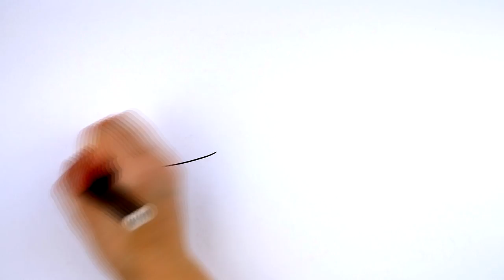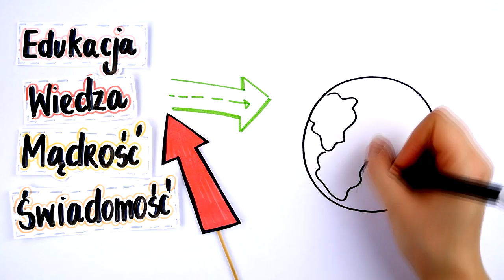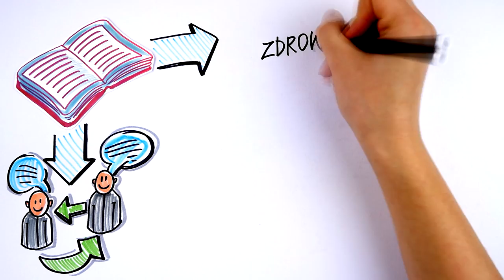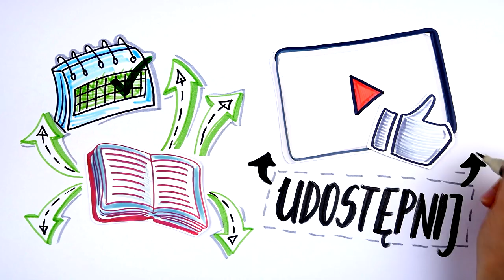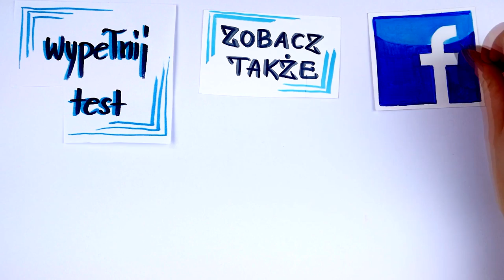Najlepszy prezent, jaki możesz dać sobie i innym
Jak można zmienić życie całych społeczeństw? Co takiego zapewni im lepszy byt? Czy jest to zapewnienie im zdrowia, pieniędzy i wielu znajomych, czy bliskich? Absolutnie nie.  Wbrew powszechnej opinii żadna z tych rzeczy nie poprawi jakości ich życia na dłuższą metę. To nagranie dokładnie wyjaśni dlaczego tak sie dzieje. Dzięki temu zupełnie inaczej spojrzysz na utaczającą Cię rzeczywistość, a co więcej - dostrzeżesz, jak możesz zmienić życie nie tylko innych, ale przede wszystkim swoje.

Wyobraź sobie, że idziesz przez pustynie i znajdujesz starą lampę. Wszyscy znamy tą historię. Pocierasz ją i nagle pstryk! Wyskakuje z niej złota rybka! Czy jakoś tak to było. I może spełnić jedno Twoje życzenie. Jak myślisz, o jaką jedną rzecz możesz poprosić, która najmocniej wpłynęłaby na Twoją jakość życia?
Dzięki temu nagraniu uświadomisz sobie, co jest ważne w życiu, jak być szczęśliwym i jak wieść świadome życie. Zobaczysz, jak ważna jest ciągła edukacja i poszerzanie wiedzy. Poznasz metodę efektywnego zdobywania wiedzy i zrozumiesz, jak wpłynąć na swoje życie i życie innych osób.